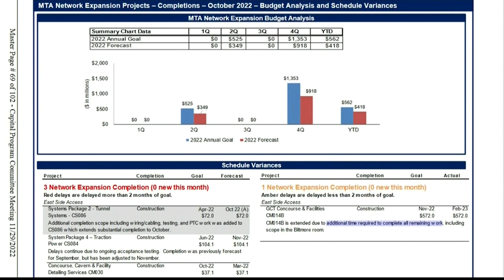Parts of $11 billion Grand Central Madison project may not be ready next month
Although the MTA says trains will begin running next month, documents released before a board meeting show there is still some work that won’t be completed until the end of the year.